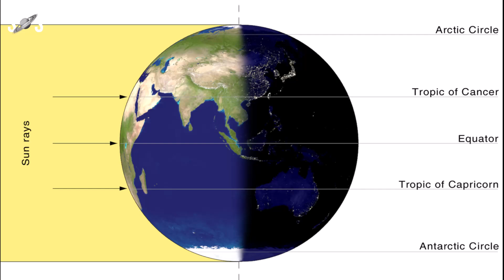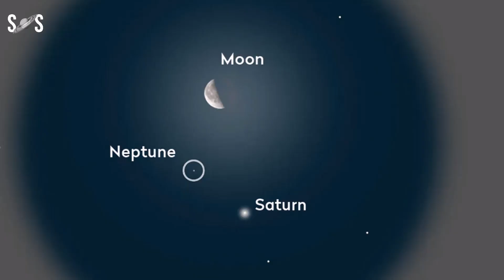Night Sky September 2025 Events | Lunar Eclipse | Solar Eclipse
September does its best the September 2025 night sky is full of interesting astronomical events, Total Lunar Eclipse and Partial Solar Eclipse. This month, you’ll be treated to a series of planet-gazing opportunities, a few other celestial objects, and of course, the September equinox. Whether you’re new to stargazing or just seeking some of the other interesting astronomical sights, there’s plenty to see in the night sky in September 2025.